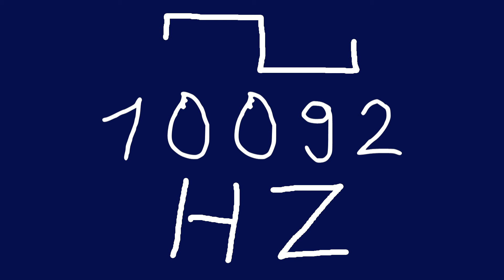10092 hz square